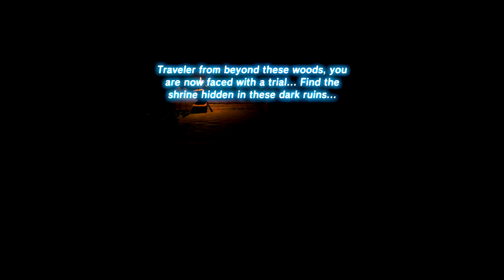ASMR: The Legend Of Zelda: Breath Of The Wild - Part 48 - Darkness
Hi! Welcome back to The Legend Of Zelda: BOTW!

We have nearly completed the Korok trials and sadly we must move on, if I could stay here forever I would!